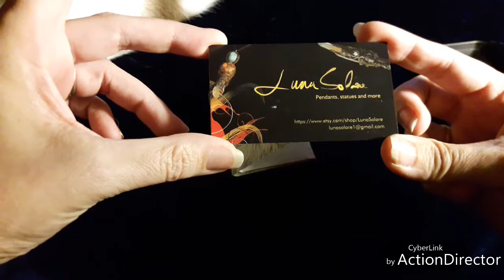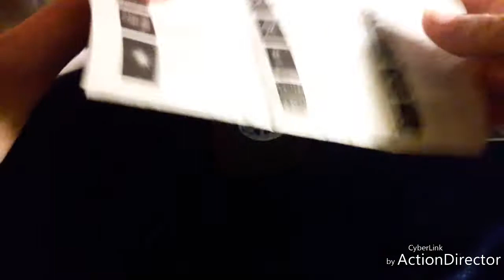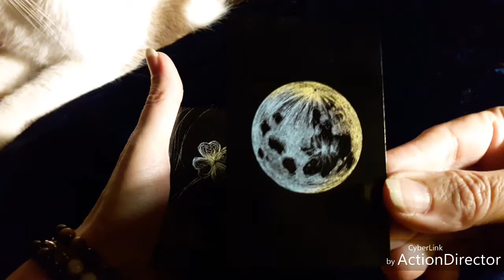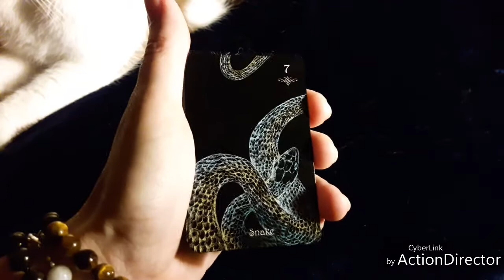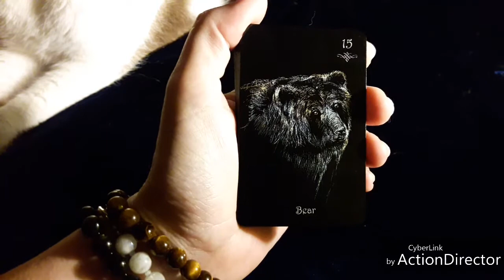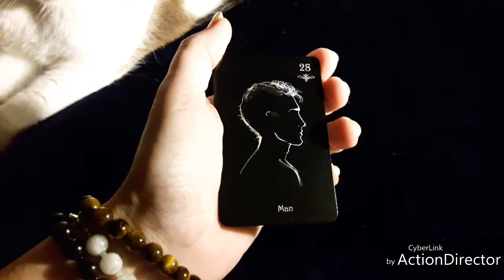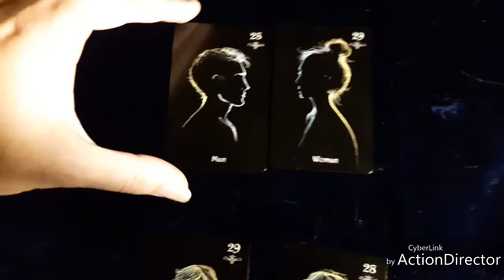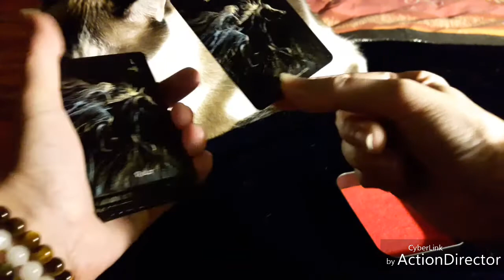Clair de Lune Lenormand: Review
Auteur: Luna Solare.